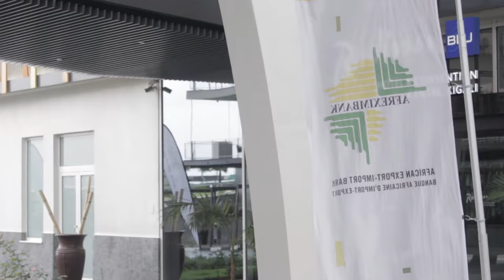Afreximbank 3rd annual Meeting Trailer by MOPAS Ltd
The Afreximbank 3rd annual Meeting 2016 Held in Kigali at Kigali convention center